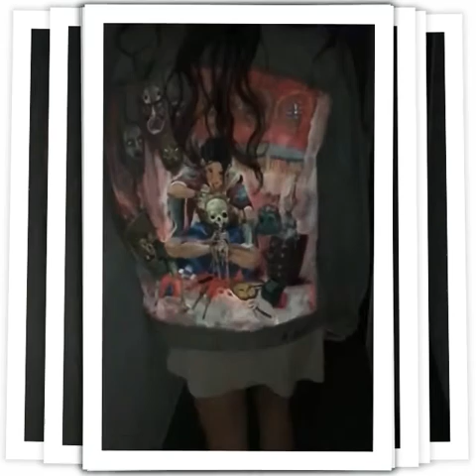Japan Style - Painted Denim Jacket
This awesome piece are one of the last works and taking my patience to a new level . As much as I’m with illusion to get it done I want it to be perfect and fair with it because she deserve the best of me . She’s inspiring me and giving power ,gratitude with her care movements and all in one a Voodoo heart 🖤. Coming soon ...